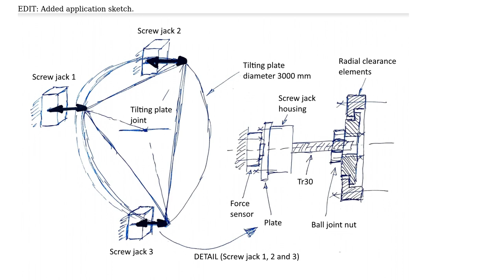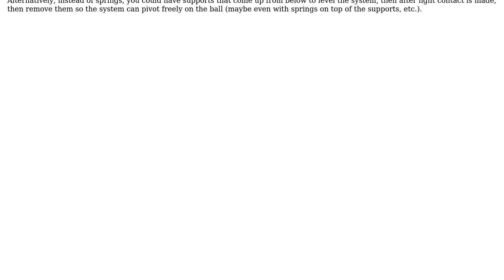Engineering: Measuring axial force in trapezoidal screw jack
With thanks & praise to God, and with thanks to the many people who have made this project possible! | Content (except music & images) licensed under CC BY-SA | Music | Images & others | With thanks to user Jim Clark user Grega and the Stack Exchange Network Trademarks are property of their respective owners. You are responsible for your own actions.